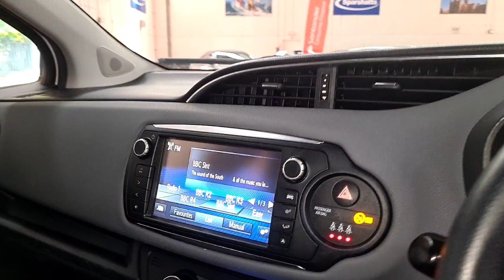Toyota Yaris 1.5 VVT-h Icon E-CVT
KT15 KZW
2015 (15)
36122 Miles
Petrol Hybrid
Automatic
5 Door Hatchback
Euro 6